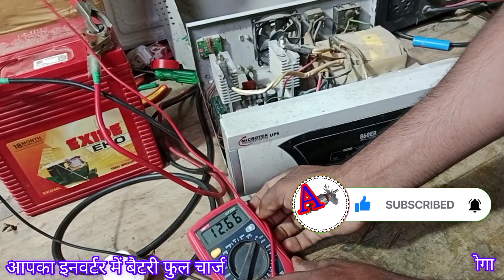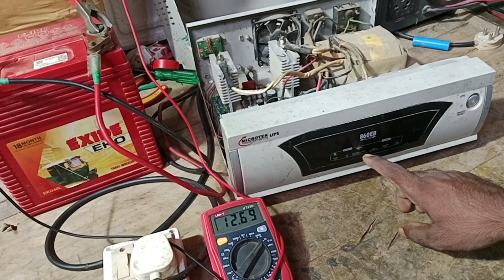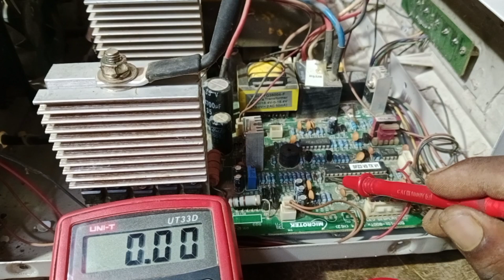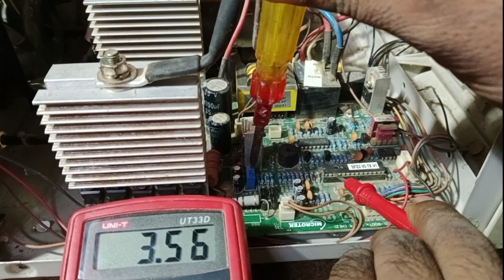microtek inverter charging problem ❌ microtek inverter battery low problem 😭 inverter battery 💯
inverter charging problem microtek
inverter battery low charging problem
microtek inverter battery charging problem
microtek inverter setting
inverter repair
inverter repairing video
how to repair microtek inverter
how to repair microtek inverter charging problem
power inverter charging problem